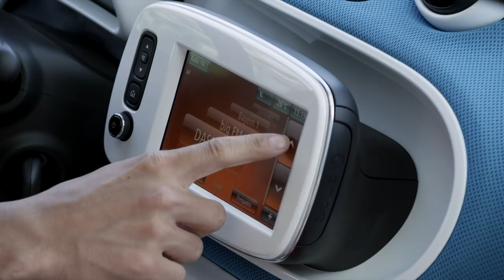2015 Smart ForFour action & beauty showcased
The revolution enters the next round -- the smart fortwo has undergone improvements in virtually all areas and is markedly more comfortable. The hallmark smart rear engine concept is being offered for the first time in the four-seater smart forfour as well. Drive power is supplied by state-of-the-art three-cylinder engines rated at 45 kW/60 hp, 52 kW/71 hp and 66 kW/90 hp, while power transmission is performed by a five-speed manual transmission or the twinamic automatic dual clutch transmission. A host of innovative details guarantee even more fun in the city. The new smart generation will be launched onto the market in Europe in November. The price for the smart fortwo with 52 kW engine will be under 11,000 euros, while the smart forfour will cost only around 600 euros more with the same engine.

"As Europe's youngest car brand, smart enjoys global success today. No-one combines functionality and emotion as well as we do, as the inventors of individual urban mobility. The new smart fortwo and forfour adopt the proven concept while offering more of just about everything -- more space, more colour, more equipment ... and even more fun in the city! Only the vehicle length remains as unique as ever, at 2.69 metres," says smart boss Annette Winkler. "Our idea based on a total rethink of urban mobility has won through."

"In the planning phase we were clear that we wanted to retain the rear engine for the new smart, so as to continue to exploit the vehicles' strengths to the full in the city," explains Jörg Prigl, head of the product group Compact Cars at Mercedes-Benz. "On this basis, we then developed the new fortwo and forfour together with our partner, Renault."

"Despite increased safety requirements, we have managed to retain the smart fortwo's unique length of just 2.69 metres," adds Markus Riedel, head of development at smart. "It shares its architecture with the new forfour. We have tailored both of the vehicles to the needs of modern-day city traffic. My team is particularly proud of the turning circle, which sets a brand new benchmark at just 6.95 metres for the fortwo."

The brand appeals equally to both the heart and the mind. An expressive design idiom and colouring embody pure joie de vivre. The compact proportions and clever details attest to unique functionality. The new smart fortwo and the new smart forfour are clearly recognisable as members of the same family. Many design features such as the headlamps, the cooling air grille in the front and the iconic tridion safety cell are identical, for example. And both vehicles are fitted with rear engines, making them particularly agile in urban traffic.

"smart stands for FUN.ctional design, as the brand is defined by two poles -- the heart and mind. The design idiom is clear, purist and trendy, and the hallmark smart attributes are being adopted into a new era. These attributes include the characteristic silhouette with the ultra-short overhangs, the clear lines and forms, the tridion cell and the updated smart face," notes Gorden Wagener, Head of Design at Daimler AG.